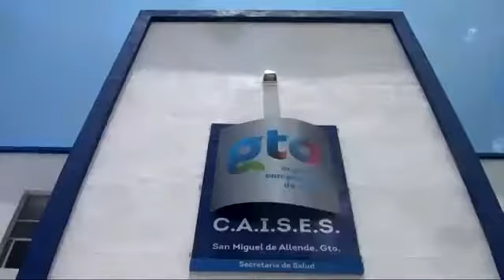Noticias Julio 04 2017 San Miguel de Allende